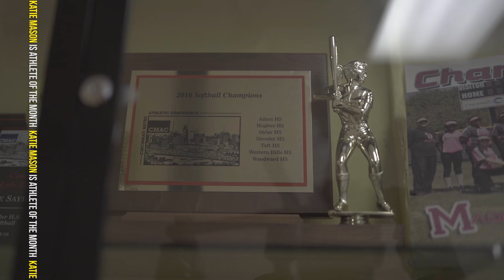CPS Athlete of the Month|Katie Mason, '20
Congratulations to our Cincinnati Public Schools Athletes of the Month for the month of May 2019 Katie Mason, '20 of Oyler High School